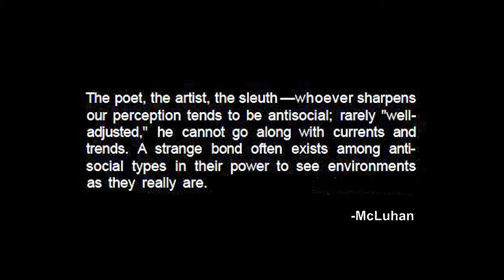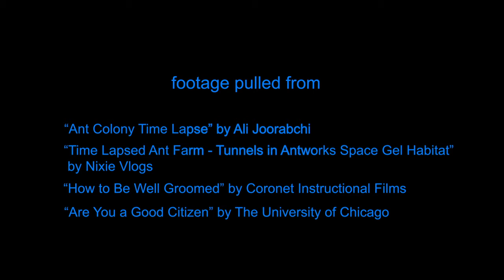the bubble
The concept that drives this video is fear. In this short film I explore themes of conformity, the struggles of individualism, social pressure, and fear of failure. This video was made for my avant doc course under the prompt of "document."